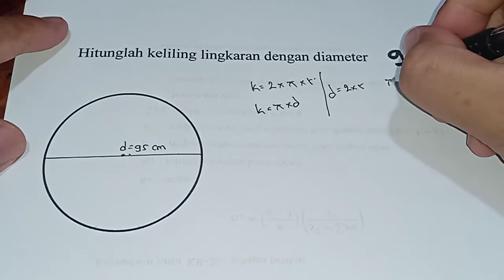Hitunglah keliling lingkaran dengan diameter 95 cm